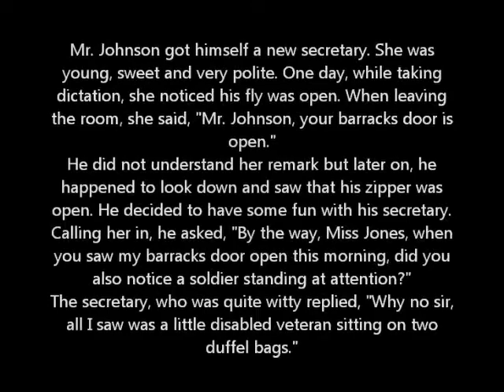(#2) FUNNIEST ADULT JOKES EVER! Very Funny And Hilarious Laugh Out Loud Over and Over Again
funniest adult jokes ever! Number 2 funniest jokes ever. This is hilarious and laugh out loud funny. This great joke will have you re telling it everywhere. At the office, at parties or just about anywhere. Funny and hilarious lol